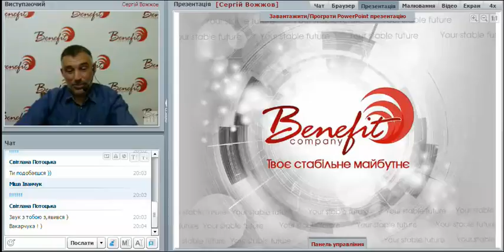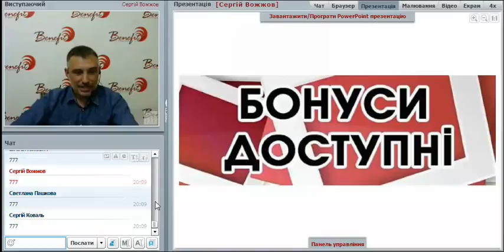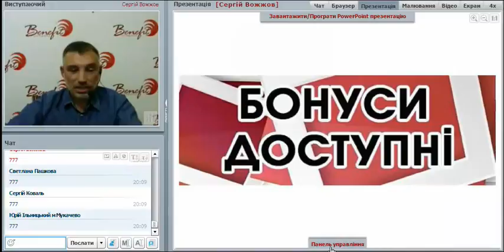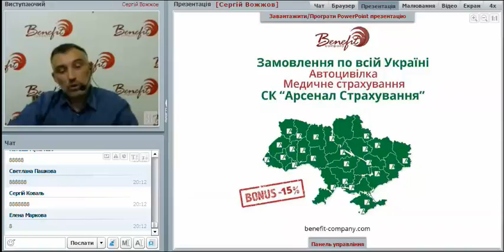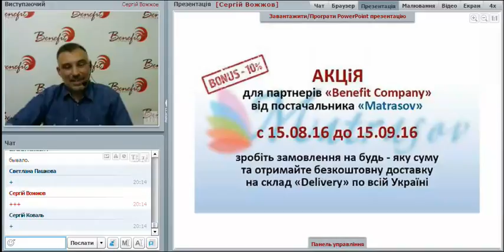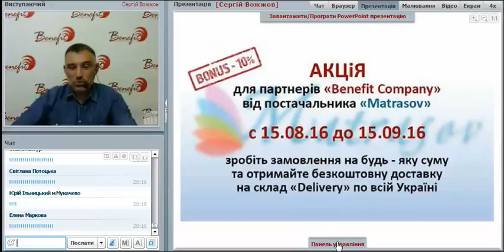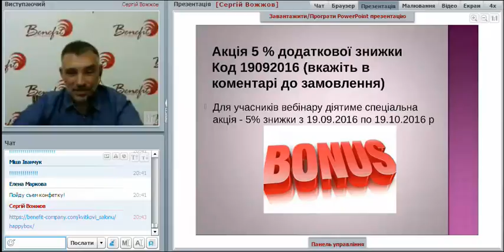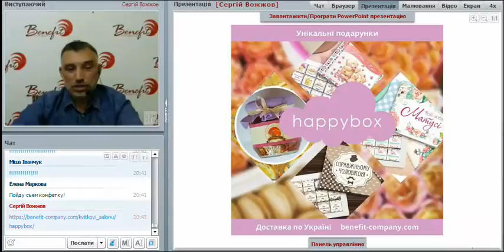Добрі новини від Benefit Company (19.09.16)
Випуск новин та корисних порад - частина вебінару маркетинг-директора Benefit Company Сергія Вожжова від 19 вересня 2016 року.